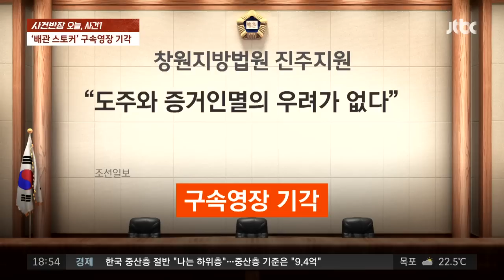헤어지잔 말에 배관 타고 침입해 폭행…'스토킹 남성' 구속영장 기각 / JTBC 사건반장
헤어지자는 여자친구의 집에 배관을 타고 침입해 폭력을 휘두른 20대 남성에 대한 구속영장이 기각됐습니다. 도주와 증거 인멸 우려가 없다는 것이 기각 이유였습니다.